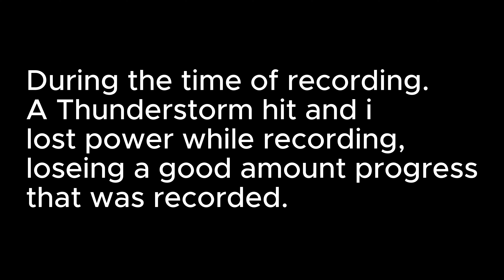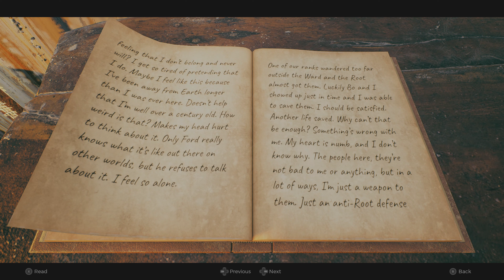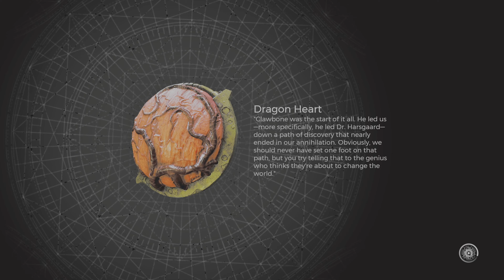Remnant 2 Episode 2 (No Commentary)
RELEASE DATE: Jul 25, 2023
DEVELOPER: Gunfire Games
PUBLISHER: Arc Games

Track 1. Alien